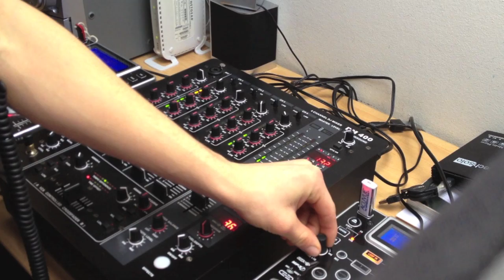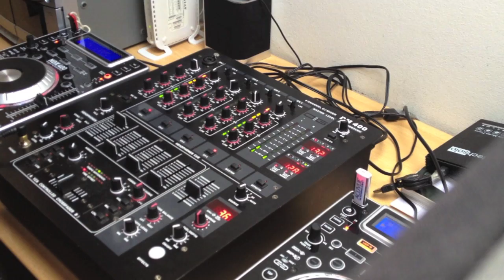short homemade mixed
This Mixed is FOR PROMOTIONAL USE ONLY. I do not own or claim to own the rights to the songs.